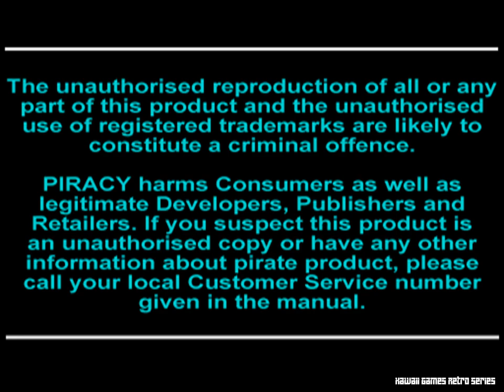[PREVIEW] PS1 - Iron & Blood: Warriors of Ravenloft (HD, 60FPS)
This is first 15 minutes of Iron & Blood: Warriors of Ravenloft for Playstation.

In this fighting style game, the player assumes the personas of various character types from the Ravenloft setting of the Advanced Dungeons & Dragons universe. The goal (besides winning each battle) involves a quest for artifacts that will determine whether the "ranks of Chaos" or the "Lords of Law" are triumphant.

Unique to this fighting game (at least at the time) was the introduction of cooperative campaign play for two players at once. (Source: MobyGames)

Advanced Dungeons & Dragons: Iron & Blood: Warriors of Ravenloft
Developer: Take-Two Interactive
Publisher: Acclaim Entertainment
                   Take-Two Publishing
Platform: Playstation, PS1
Release: NA: October 31, 1996
                PAL: November 1996